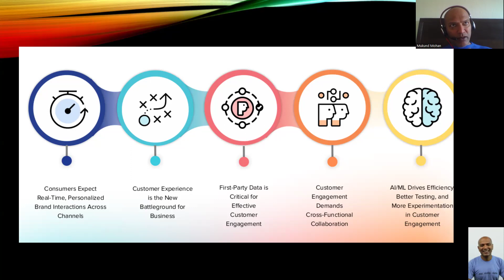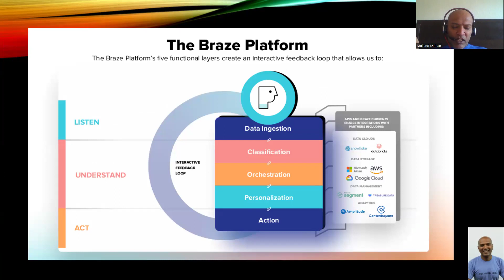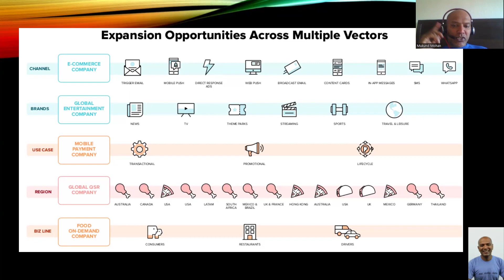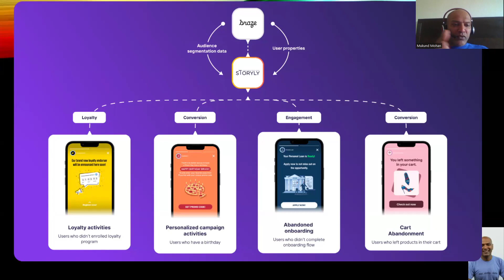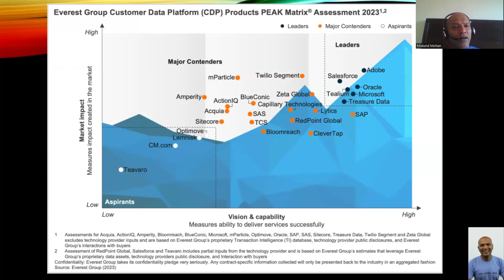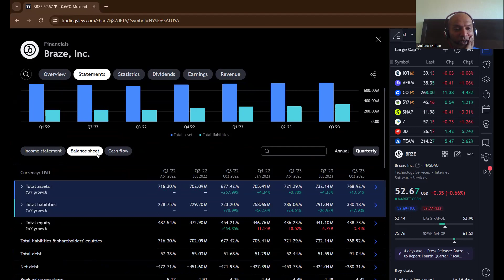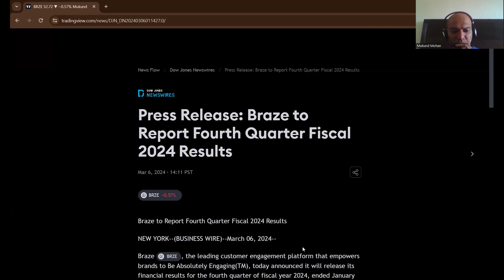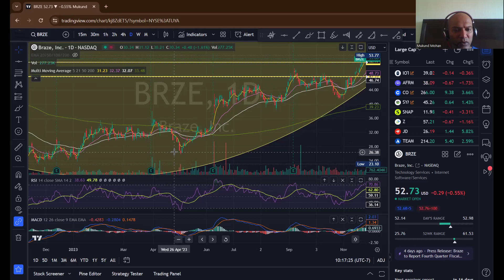Daily Stock Analysis - Braze $BRZE the customer data platform SaaS company with marketing automation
Braze is a marketing SaaS company founded in 2011 by Bill Magnuson (CEO), Jon Hyman (CTO), and Mark Ghermezian. The company emerged from a unique series of events, including a hackathon and a chance meeting on a Manhattan street corner, leading to the creation of a customer engagement platform designed to forge connections between consumers and brands they love.

By 2023, Braze had surpassed $400 million in annual recurring revenue, showcasing significant revenue growth, particularly a 49.3% increase to $355.4 million in the fiscal year ended January 31, 2023, compared to the previous year.

Braze's platform is built to deliver relevant, cross-channel experiences at scale, harnessing marketers' creativity. The platform's capabilities include AI enhancements, Cloud Data Ingestion, and native support for WhatsApp, among others. As of the third quarter of fiscal year 2024, Braze reported a revenue of $124.0 million, marking a 33.1% year-over-year growth, and had achieved a dollar-based net retention rate of 118%

Competitors in the marketing SaaS space include Bloomreach, Iterable, CleverTap, and others, with Braze standing out for its mobile functionalities and AI capabilities. The market trends indicate a growing demand for personalized, cross-channel customer engagement solutions, with Braze positioned as a leader in this space, recognized by Gartner and Forrester among others.

Braze's product suite and market positioning cater to digital-first mid-market to enterprise-level businesses, emphasizing the importance of personalized customer experiences and journey orchestration across various channels. The company's success and growth trajectory reflect the increasing value businesses place on sophisticated customer engagement strategies to drive growth and loyalty.

Our five step process for research

1. Strong Fundamentals
2. Zoom out to find the
               stage - Accumulation, Uptrend, Distribution, Downtrend
and then the
               trend - Uptrend, Downtrend, Sideways
3. Find the Support and resistance
4. Check the moving averages
5. Check recent prices and Relative Strength